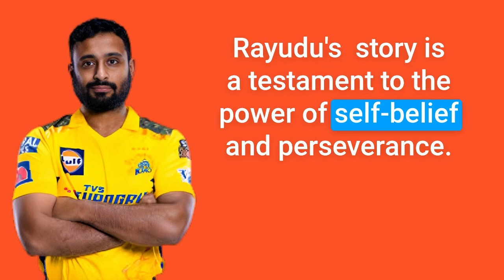Ambati Rayudu: The Unbreakable Spirit| motivational story | wisdom story | inspirational story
Here, you'll find a collection of captivating stories that are packed with valuable life lessons. We believe in the power of storytelling to inspire, motivate, and ignite personal growth. If you have any questions, or thoughts, or simply want to share your own experiences, we're here for you. Get ready to embark on a journey of discovery, reflection, and transformation. Together, let's explore the endless possibilities that lie within us.